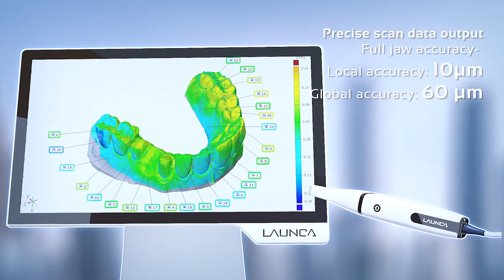Launca DL 206 3D Video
Key features :

• New generation dual camera design that delivers complete 3D structure of everything in its field of view, even the steep angles, hard-to-access areas
• 20 mm scan depth - Higher scan depth enables perfect sharpness and outstanding precision for deeper-lying indications.
• Launca has made the DL-206 smaller than ever to provide a more comfortable intraoral experience for the patient.
• DL-206 is capable of finishing an one-arch scan quickly within 1 minute, saving both time and energy for dentists and patients.
• Absolute accuracy
Quadrant Accuracy 30µm, Full Arch Accuracy 60µm. Accuracy verified by professional dental lab ensures perfect fit rate of dental treatment.
• Vivid color visualization
A specialized RGB camera gives you photorealistic color visualization experience. By combining its color information with the rich detail and sharpness of the HD 3D image, DL-206 can simultaneously capture 3D image in color with highly accurate 3D scanning.